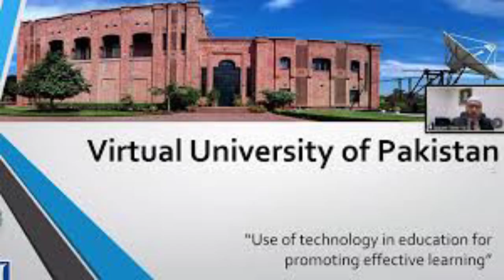After getting admission,can a Pakistan citizen/ go abroad and vice versa | VU | Tanveer Ahmed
Can  a Pakistani student/citizen go abroad after getting admission at Virtual University in any program?

آن لائن اپلائی کرتے ہوئے خاص
overseas pakistan education through virtual university of pakistan